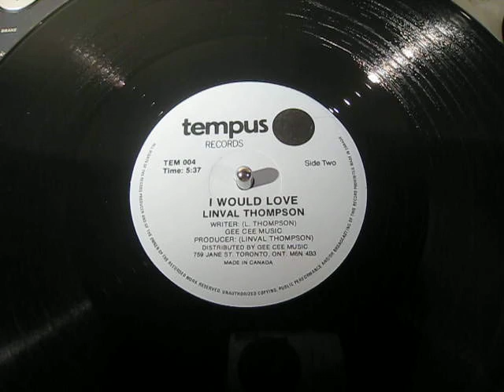Linval Thompson - I Would Love - Reggae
CDN Tempus Records 12"